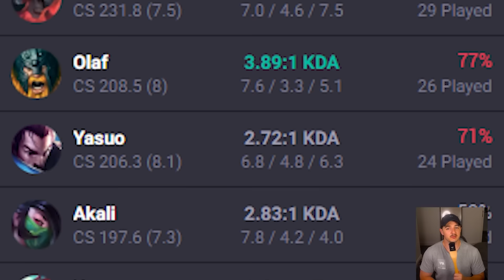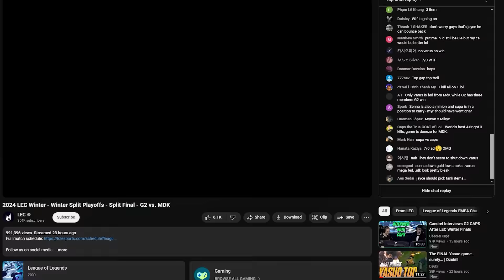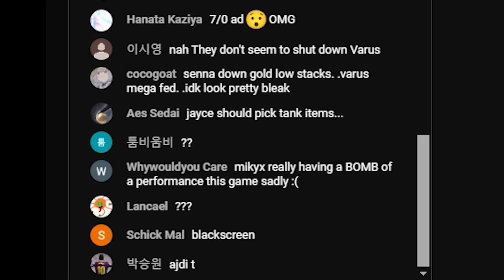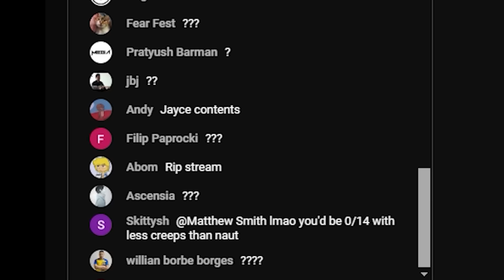The LEC Disaster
Credit:
Twitter user MySwordCrimson for his Rank screenshot
Twitter user Boatish01 for the Riot Rank allocation screenshot
Caedrel for Blast Cone analysis

TIMESTAMPS ▼▼▼
00:00 The newest Rank 1
00:35 Tyler1 wins a new award...
00:47 Riot Games confirms Low Elo...
01:13 The LEC Disaster

DM my Twitter for League related things.

MY #1 RATED RIVEN GUIDE

MUSIC ▼▼▼
Gerudo Valley by Koji Kondo of Nintendo